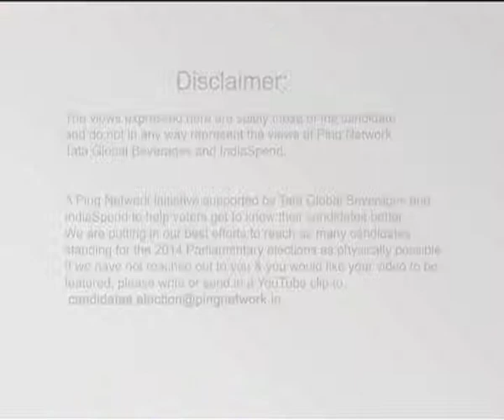Jaago Re: Know Your Candidate - Nandu Madhav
What does Nandu Madhav have to say regarding women related issues? Watch the video to find out.